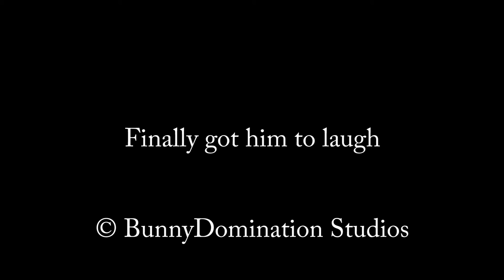Connor pushes Cornbear through the Patience Test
A patience test is where you try and annoy someone until the point that they break. Tonight I'm giving Cornbear from Cornbear Studios the patience test.